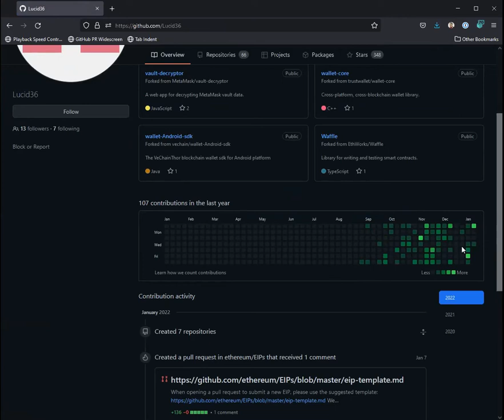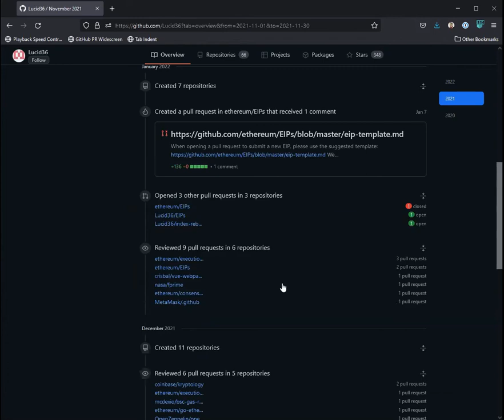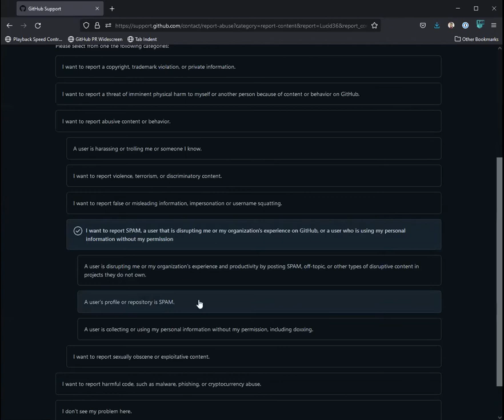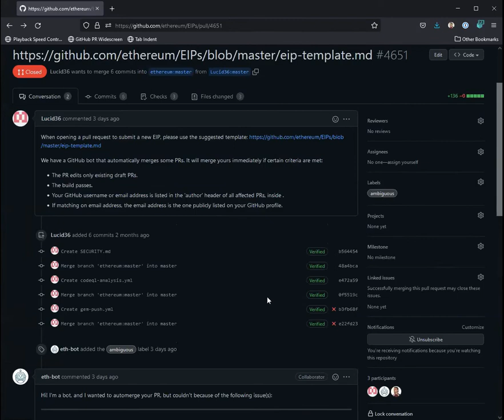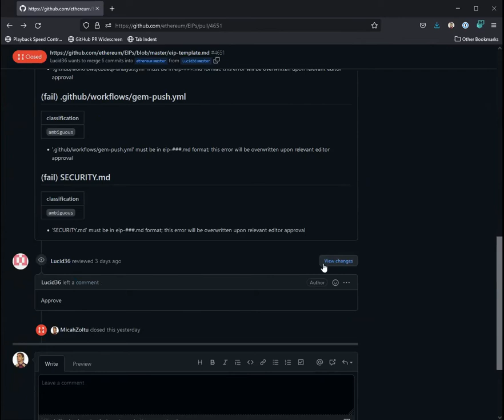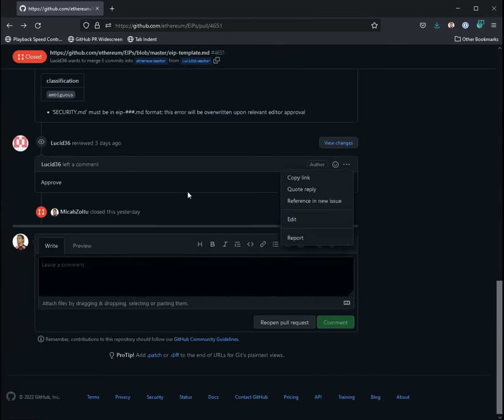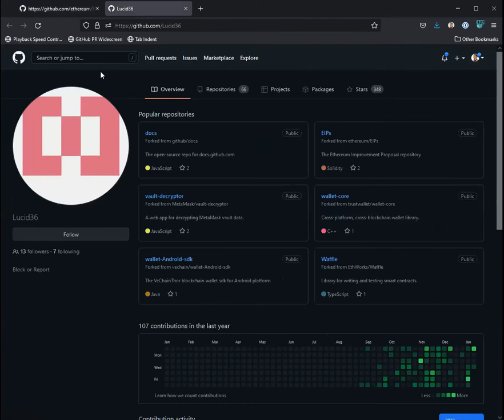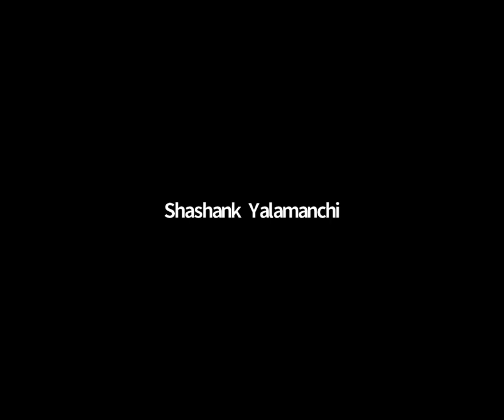EIPIP meeting 47